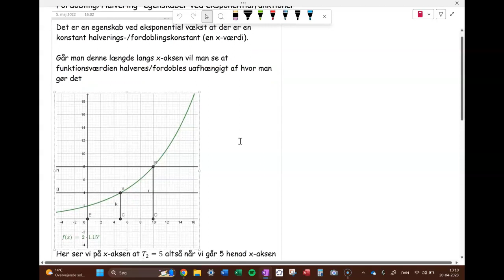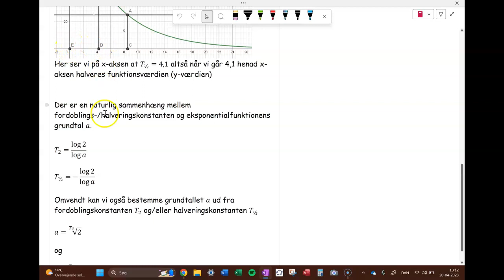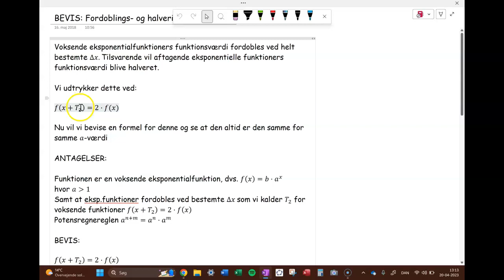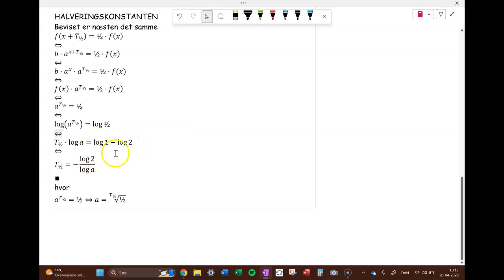Eksponentielle udviklinger del 2